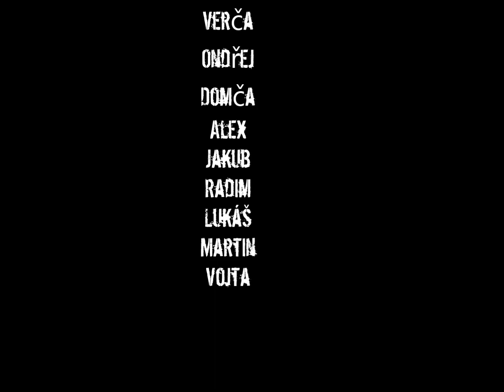David bory Borot - flybag